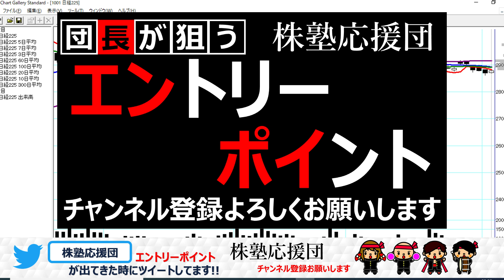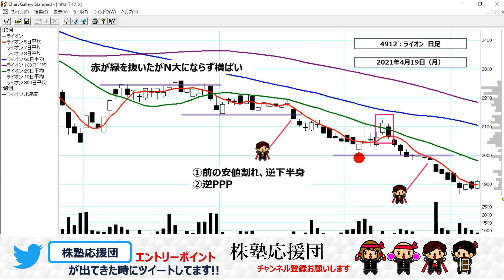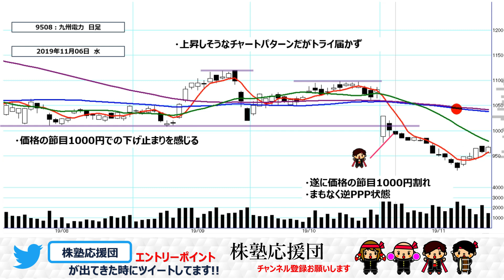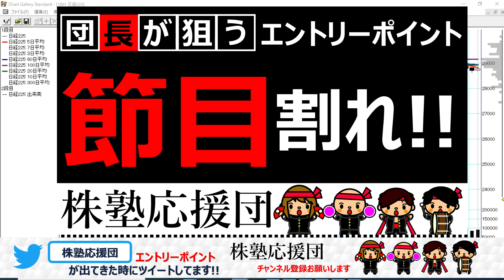【株塾応援団】エントリーポイント節目割れでの下落をとる方法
こんにちは団長です(^^♪

見ているだけで相場先生のトレード方法のトレーニングができます。
通勤時やスキマ時間などで聴き流しでご活用下さい。